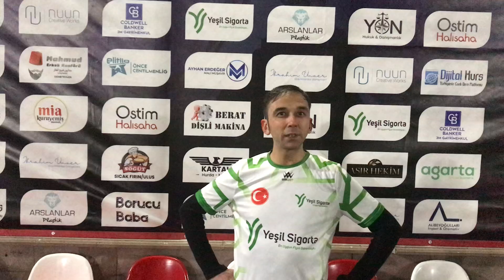YEŞİL SİGORTA - RED DEVİLS MAÇ SONU RÖPORTAJI !!